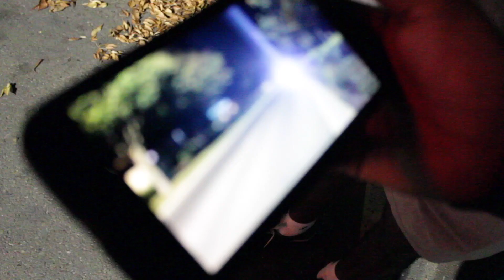MINI CAR MEET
Hope you guys enjoy this video. Let me know what you guys think.
Hit that post notifications button to never miss out